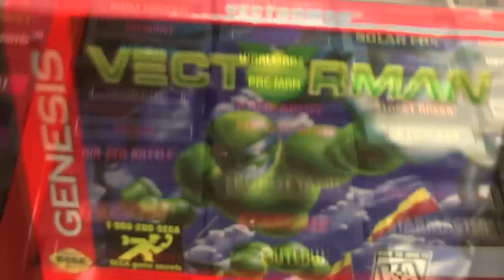Classic Game Room - VECTORMAN review for Sega Genesis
VECTORMAN review!

Classic Game Room reviews VECTORMAN for Sega Genesis from 1995 by Blue Sky Software. Stunning platformer shows what the Sega Genesis (Mega Drive) could do later in its life with brilliant level designs, stunning music and solid game play. Vectorman fights robots to save future Earth while smashing TVs and collecting things for big points.